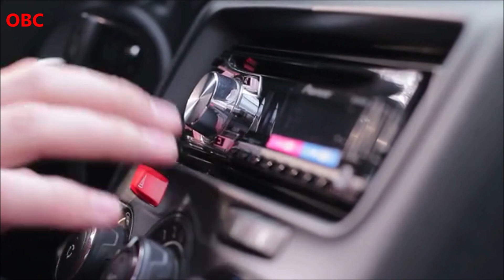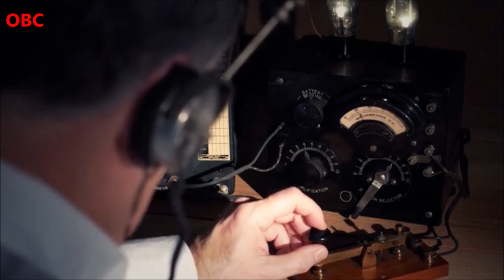Black teenage girl shot dead by police in Ohio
A police officer in the US state of Ohio has shot dead a 16-year-old black girl while responding to an emergency call over an attempted stabbing.

The teenager involved in the incident, in the state capital Columbus, has been identified as Ma'Khia Bryant.

Columbus police have produced bodycam footage which appears to show the girl attacking others with a knife before being shot.

An inquiry is under way, with officials urging local residents to remain calm.

The officer involved, who has not yet been named, has been placed on paid administrative leave, US media report.

Police were called to an address in a south-eastern area of Columbus at about 16:45 local time (20:45 GMT) on Tuesday, the Columbus Dispatch newspaper reported.

Bodycam footage provided by the police shows an altercation with a group of individuals outside a house before one of them - said to be Ma'Khia Bryant - appears to lunge at another member of the group with a knife in hand.

A police officer then approaches the group in the driveway and shouts "get down" before firing several shots, fatally injuring the girl.